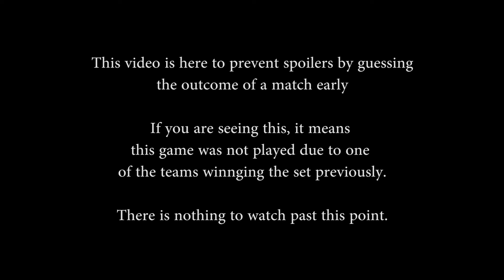SMITE Pro League NA Gauntlet - Enemy vs. Round 2 Winner (Game 3)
SMITE Pro League NA Gauntlet - Enemy vs. Round 2 Winner (Game 3) (Sunday, November 6th, 2016)